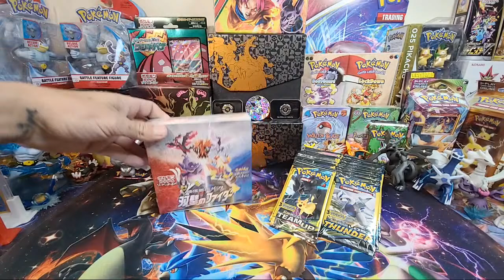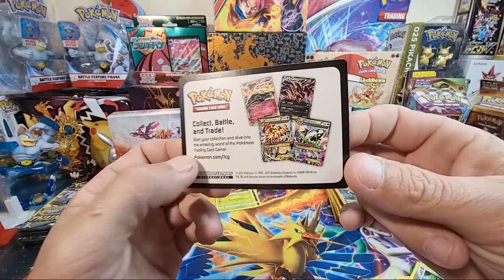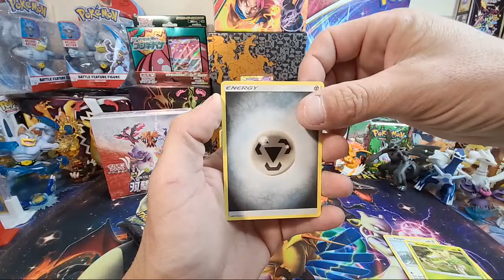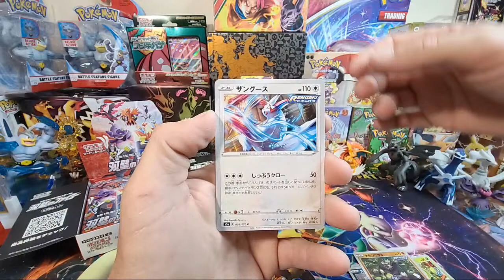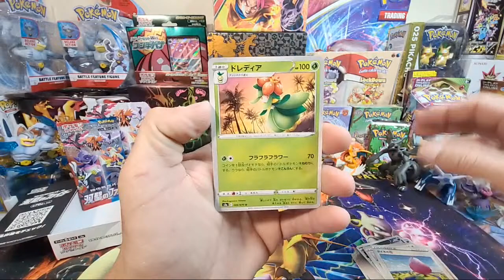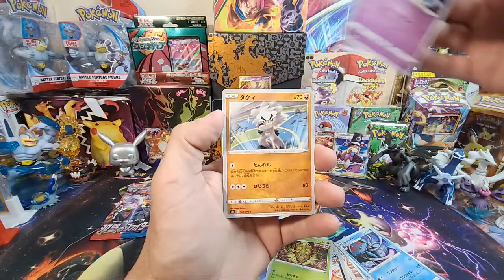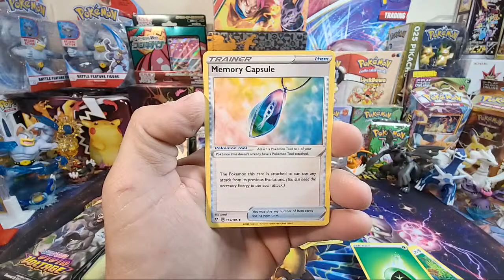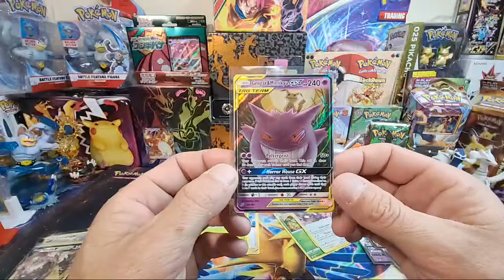Matchless Fighters Booster Box Plus Lots Of Dollar Packs!!!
It's time for our Saturday Packs and Chill... Today we've got a booster box of Matchless Fighters to search for the elusive Golden Shiny Snorlax. Plus 20 Team Up and 12 Lost Thunder dollar packs... Hopefully they haven't been weighted but there's one way to find out... Let's get cracking!!!